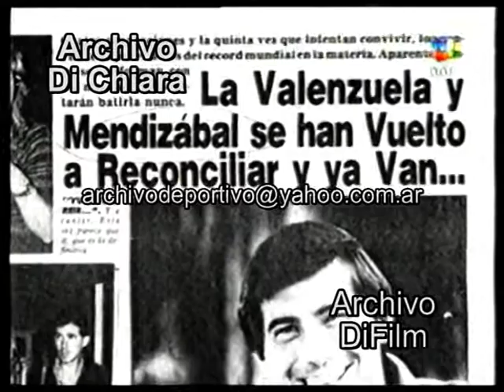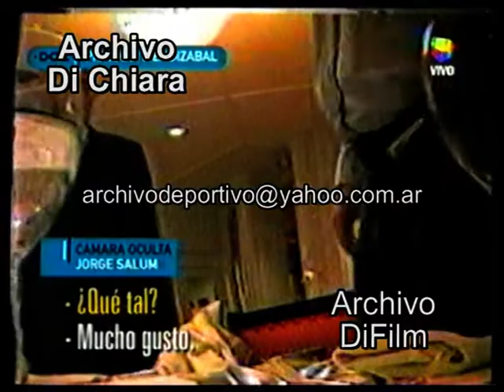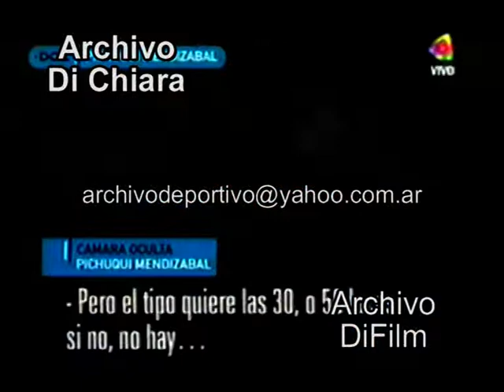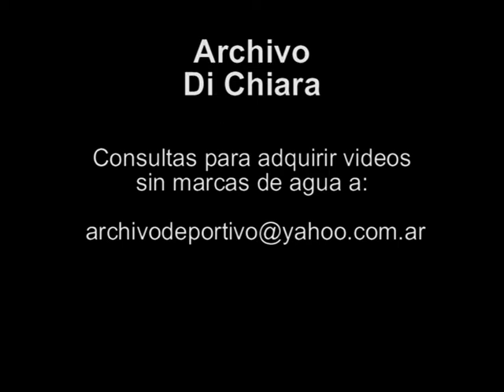Camara oculta a Pichuqui Mendizabal - Como se arma un negociado Parte 1 V-05016 - DiFilm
Daniel Tognetti - Rolando Graña.
Fecha: 20/11/02 20 de noviembre de 2002
Código: V-05016